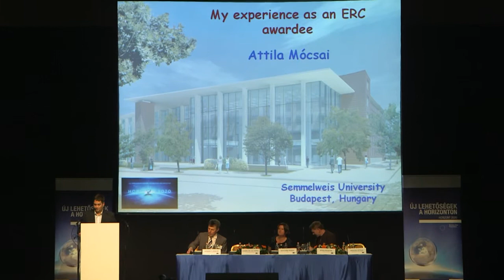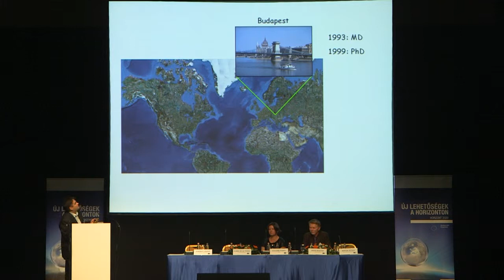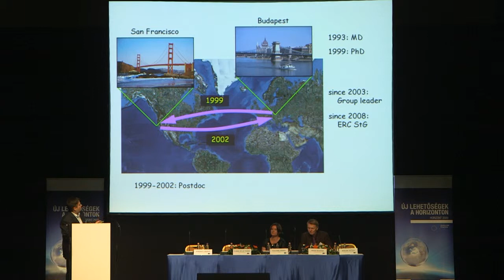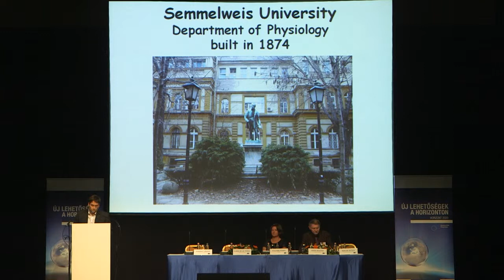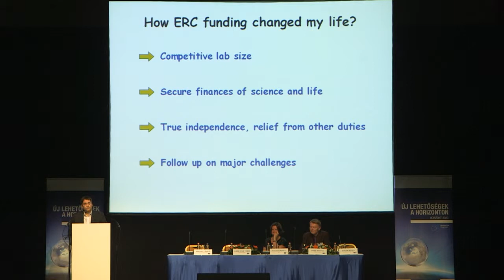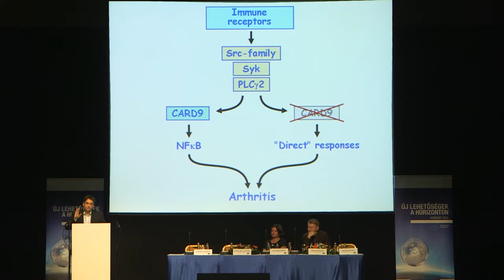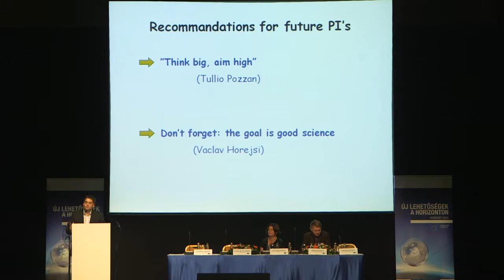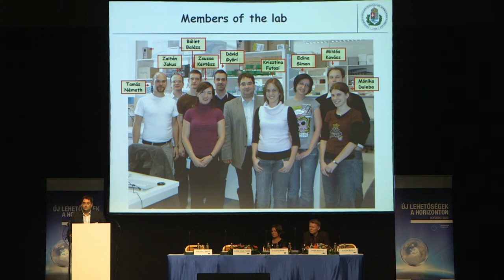Dr. Attila Mócsai: A success story in excellence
New Opportunities on the Horizon -- Horizon 2020 National Launch Event
The National Innovation Office (NIH) in cooperation with the Ministry of National Economy organized the Hungarian National Launch Event for Horizon 2020, the framework programme for research and innovation of the European Union running from 2014 to 2020. Date of the event: 26 November, 2013.